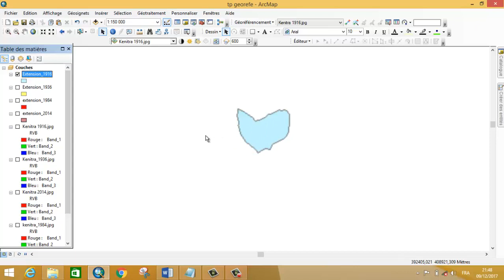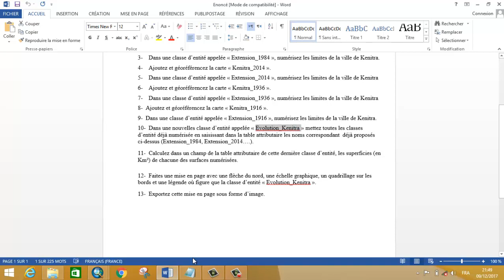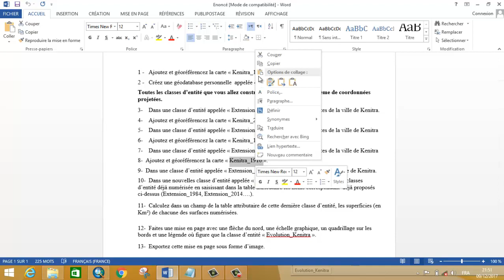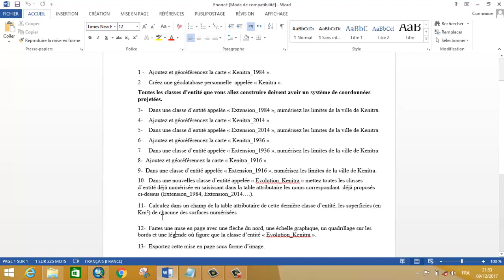Combiner les classes d'entités arcgis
Créer classe d'entités Créer classe d'entités Créer classe d'entités
Combiner les classes d'entités  arcgisCombiner les classes d'entités  arcgisCombiner les classes d'entités  arcgis

TUTO ArcGis Combiner les classes d'entités question 10 et 11   Dans une nouvelles classe d’entité appelée « Evolution_Kenitra » mettez toutes les classes   d’entité déjà numérisée en saisissant dans la table attributaire les noms correspondant  déjà proposés ci-dessus (Extension_1984, Extension_2014….).